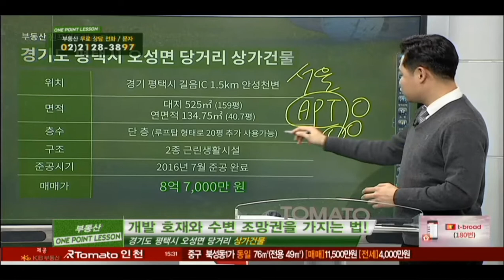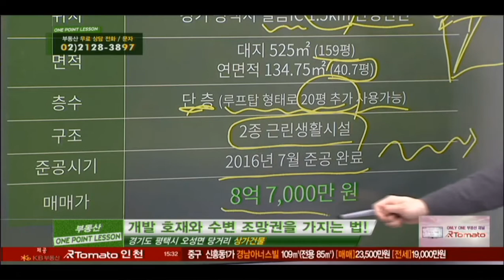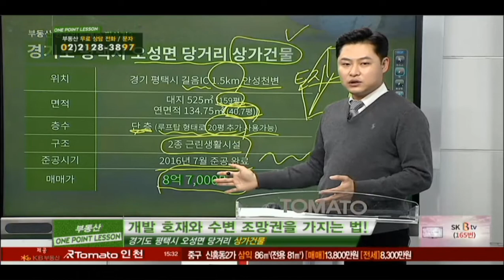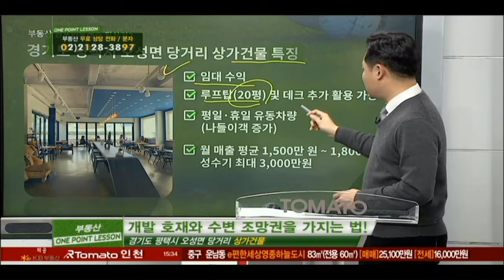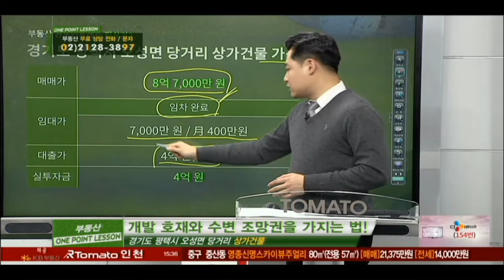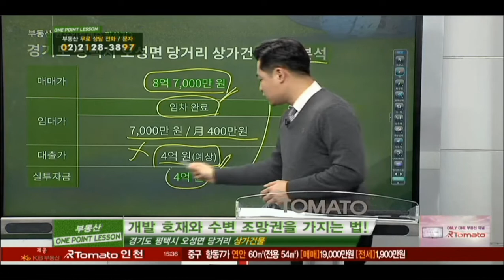부동산토마토TV 알토마토 rtomato 12/18(화) 부동산원포인트레슨 : 경기 평택시 길음IC 1.5km 안성천변 경기도 평택시 오성면 당거리 상가건물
신재민 대표(더이룸개발)가 추천하는
원포인트 필살기 -경기도 평택시 오성면 당거리 상가건물